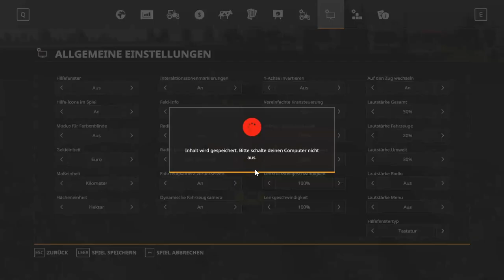LS19 - NF Marsch 600 - Wahnsinn 600 Folgen Nordfriesische Marsch - Let's Play [HD]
★★★ Aktueller Upload-Plan ★★★

Mo-So     05.00 Uhr    LS19 -
Mo-So     12.00 Uhr    LS19 - Grünfelder Land